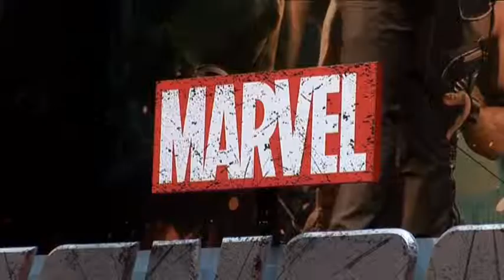Avengers Assemble - the premiere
Take a look at some red carpet action, and hear from some of the stars including Robert Downey jnr.!